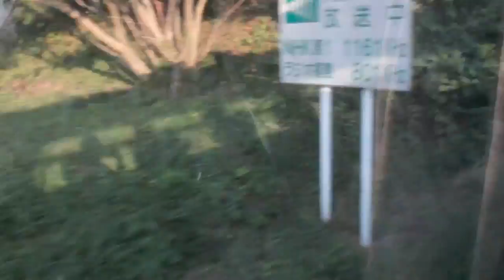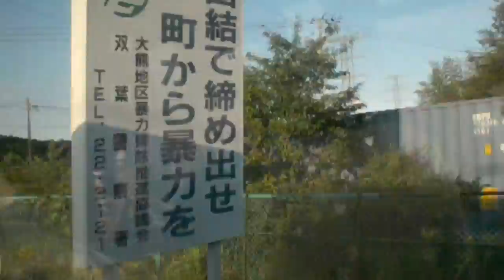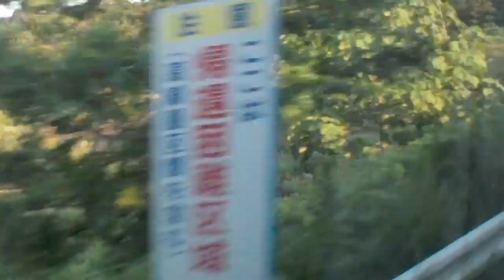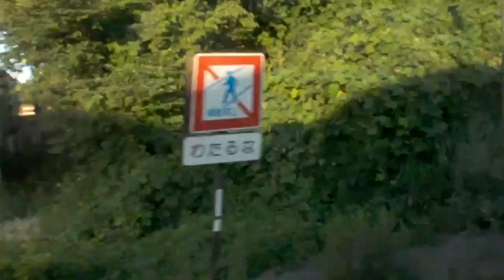福島第一原発 帰還困難区域の現在 帰れま10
福島第一原発により帰還困難となった地区の現在の様子。国道６号線から